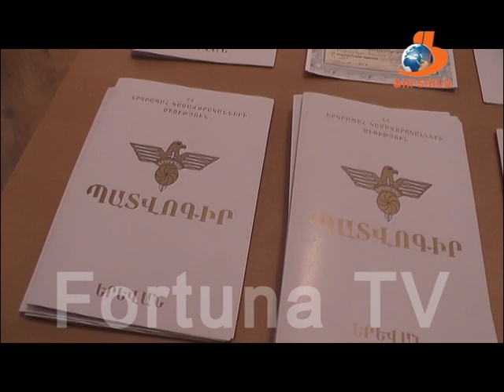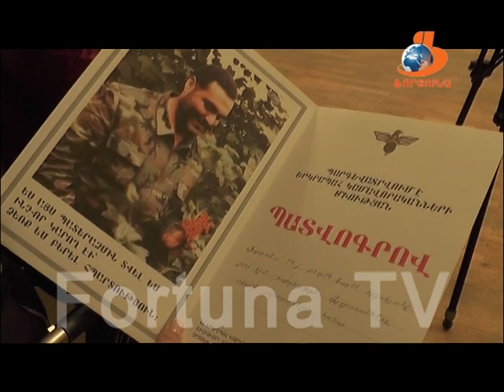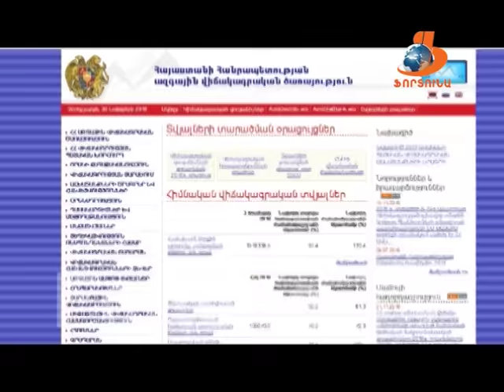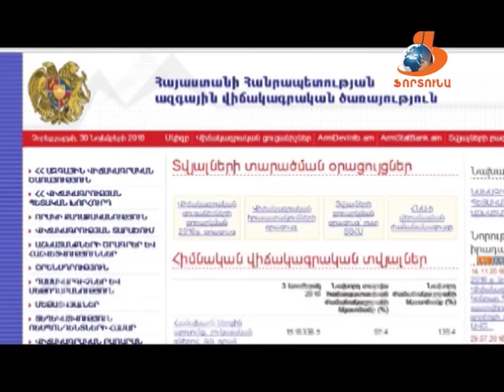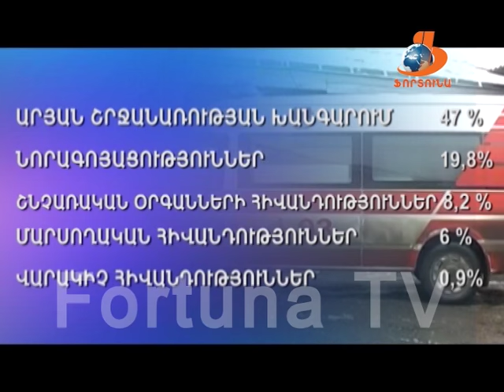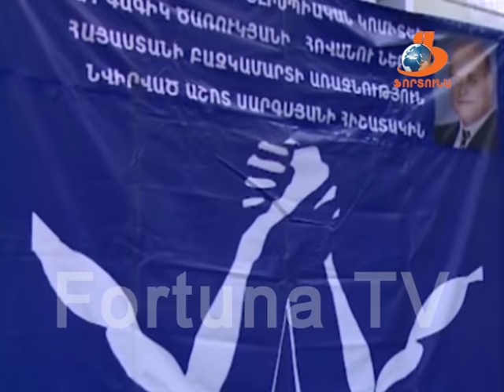Վանաձորյան օրեր Vanadzoryan orer 03 12 16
Վանաձորյան օրերի 03.12.16 թողարկման ընթացքում դիտեք՝

1-ՀՀ-ում Եվրամիության դեսպան Պյոտոր Սվիտալսկին Վանաձորում: Ո՞րն էր դեսպանի այցի նպատակը, որտե՞ղ եղավ նա և ինչո՞վ կարևորվեց այցը:
2-Վանաձորի քաղաքապետ Մամիկոն Ասլանյանի հանդիպումը համայնքային ենթակայության նախադպրոցական հաստատությունների ղեկավարների հետ: Ո՞րն էր հանդիպման նպատակը, ի՞նչ հարցեր քննարկվեցին օրակարգից դուրս:
3- Երկրապահ կամավորականների միության Լոռու մարզային վարչությունն այս շաբաթ նշեց 5-րդ գնդի կազմավորման 24-րդ տարելիցը: Ովքե՞ր արժանացան կառավարական և երկրապահի պարգևների:
4- Լոռու մարզը ամուսնալուծությունների և մահերի թվով գերազանցում է հանրապետության մյուս մարզերի ցուցանիշները: Ի՞նչ պատկեր է մարզկենտրոնում և շրջակա համայնքներում:
5- Հենրիկ Իգիթյանի անվան Գեղագիտության ազգային կենտրոնի Վանաձորի ստորաբաժանման սաները հանդես են եկել վերջին 1 տարվա ընթացքում ստեղծած աշխատանքներով՝ կարպետագործության իրենց բացառիկ նմուշների ցուցահանդեսով:
6-Վանաձորցի ինտելեկտուալները մրցել են Ի՞ՆՉ, ՈՐՏԵ՞Ղ, Ե՞ՐԲ խաղի շրջանակներում: Ո՞ր թիմերն են փայլել գիտելիքներով, իմացեք առաջարկվող տեսանյութից:
7-Մարազական անցուդարձից: Մայրաքաղաքում անցկացված հայկական բազկամարտի հիմնադիր Աշոտ Սարգսյանի անվան առաջնությունից 5 ոսկե 4 արծաթե և 1 բրոնզե մեդալով են վերադարձել  լոռեցի բազկամարտիկները: Ովքե՞ր են նրանք, և ի՞նչ կարևոր մրցույթի են պատրաստվում մասնակցել առաջիկայում:

Շարունակեք  հետևել իրադարձությունների ընթացքին մեզ հետ...